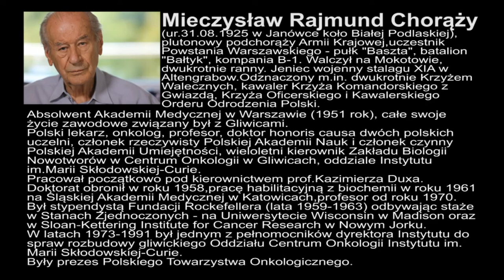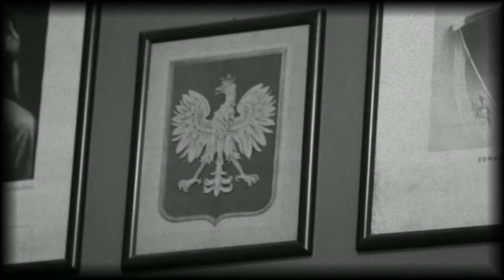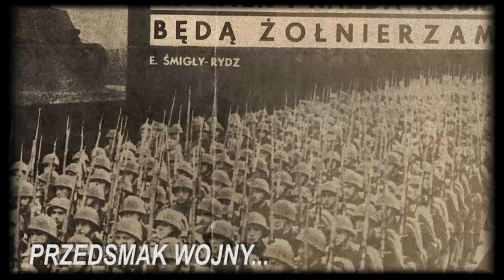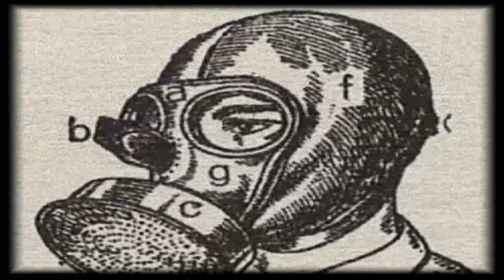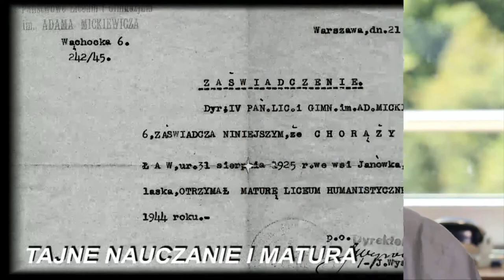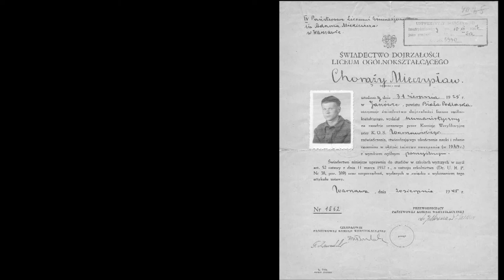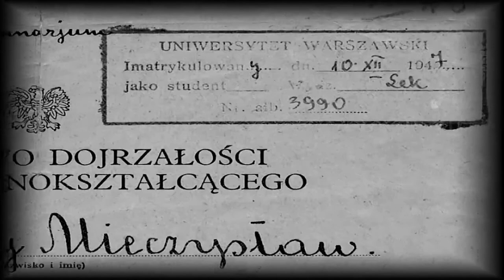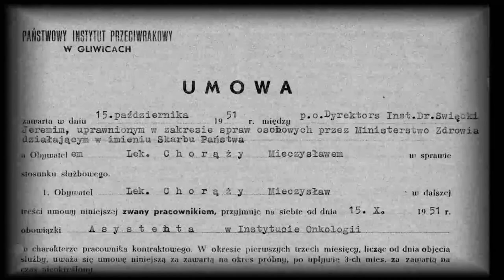MIAŁEM WIELE SZCZĘŚCIA MIECZYSŁAW CHORĄŻY